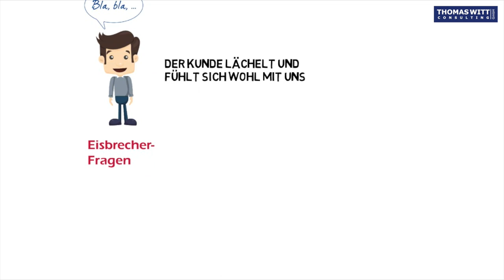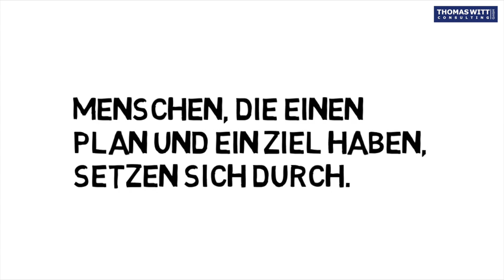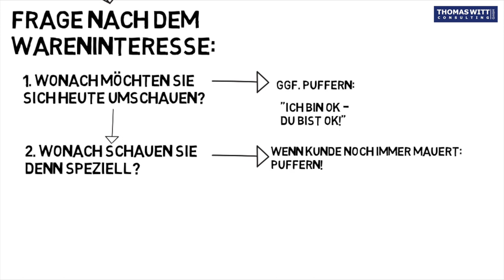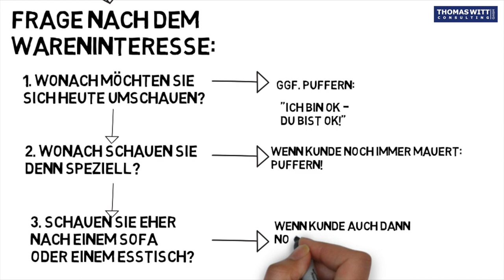5 Bedarfsermittlung der Ist Situation Teil 1- Verkaufstraining Möbelverkäufer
Zusammenfassung
Die Bedarfsermittlung der Ist-Situation ist ein wichtiger Schritt im Verkaufsprozess für Möbelverkäufer. Es werden verschiedene Techniken angewendet, um herauszufinden, was der Kunde wirklich verändern möchte.

Highlights
- Die Treppenstufenmethode und das EKISWA-Prinzip werden verwendet, um die Ist-Situation des Kunden zu ermitteln.
- Es ist wichtig, eine positive Einstellung zu haben und den Kunden offen und freundlich zu kontaktieren.
- Anstatt zu fragen, wie man helfen kann, wird der Kunde gefragt, wonach er sich umschauen möchte, um Einwände zu behandeln.
- Alternativ-Fragen werden eingesetzt, um herauszufinden, wonach der Kunde speziell sucht.
- Falls der Kunde dennoch widerwillig ist, wird höfliche Hartnäckigkeit angewendet, um das Wareninteresse des Kunden zu ermitteln.

- [👥] Die Wahl der richtigen Einstellung und ein positiver Kontaktprozess sind entscheidend.
- [❓] Anstatt "Wie kann ich Ihnen helfen?" fragen wir "Wonach möchten Sie sich heute umschauen?"
- [🔄] Alternativ-Fragen helfen, den spezifischen Bedarf des Kunden zu ermitteln.
- [💪] Höfliche Hartnäckigkeit ist wichtig, um das Wareninteresse des Kunden herauszufinden.
- [🏡] Nächster Schritt: Ermittlung der Wohnsituation des Kunden.

Die Materialien zum Download (PDFs, Erinnerungskarten, Hörbücher zu den einzelnen Stufen) bekommen Sie

Wenn Möbelverkäufer den Möbelhausbesucher direkt fragen, nach welcher Art Möbeln er schaut (SOLL-Situation='Wie haben Sie sich das neue Sofa denn vorgestellt?') antworten die Kunden oft mit 'Wissen wir noch nicht, wir wollen erstmal schauen.'. Wenn wir aber die IST-Situation abfragen (wie es jetzt beim Kunden aussieht), kann jeder Besucher dazu etwas sagen und tut das in der Regel auch.

Was ist die IST-Analyse in der Bedarfsermittlung?

Alle Menschen können darüber reden, wie ihre Wohnung jetzt aussieht (= Ist-Analyse). Dabei erfahren wir Möbelverkäufer viele Details über das Leben des Kunden und kommen gut ins Gespräch.

Eine gute Ist-Analyse hebt uns vom Mitbewerb ab, denn dort wird oft direkt Ware gezeigt und der Ist-Zustand, wenn überhaupt, erst später bei der Planung abgefragt.

Unser Ziel ist zu wissen, wie das Leben des Kunden aussieht. Wir können uns die Wohnung und die Einrichtung bildlich vorstellen und wissen private Details, über die der Kunde gerne redet (Beruf, Familie, Kinder, Hobbys).

61118 Bad Vilbel